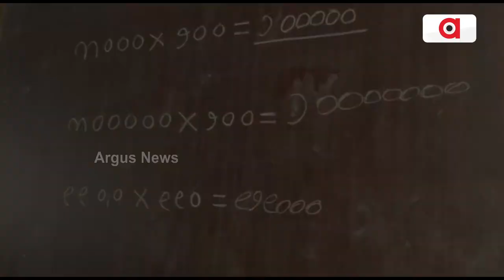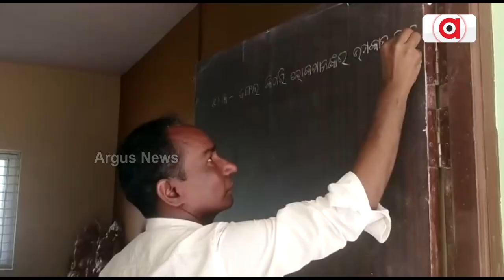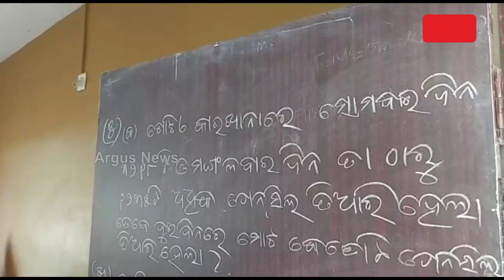Dharmasala | ପୁଣି ଚର୍ଚ୍ଚାରେ ଧର୍ମଶାଳା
ପୁଣି ଚର୍ଚ୍ଚାରେ ଧର୍ମଶାଳା I 5 T ନାଁରେ ଟଙ୍କା ହରିଲୁଟ I ରୂପାନ୍ତରିତ ବିଦ୍ୟାଳୟରେ ନାହିଁ କଳାପଟା  I ଆସିଲାନି ପ୍ରଶ୍ନପତ୍ର, କବାଟରେ ଲେଖାହେଲା ପ୍ରଶ୍ନ, ତାକୁ ଦେଖି ପରୀକ୍ଷା ଦେଲେ ଛାତ୍ର ଛାତ୍ରୀ । ଆମେ କହୁନୁ କୌଣସି ଉପାନ୍ତ ଅଞ୍ଚଳର କଥା ।